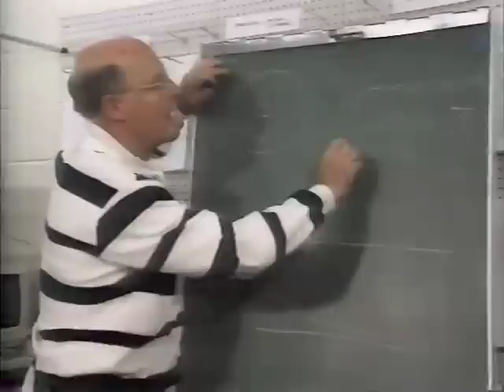H3O Surfing Tv Show 1992 Mark Foo Mike Latronic BACK DOOR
a clip from the most watched  surfing tv  show of the 90's, H30.. Great Show that started out of Hawaii. They also had a Free Surf Magazine at the same time. Cool mag, I turned down the job as the magazine Editor after the original editor quit.  Pete Hodgson was the videographer and editor of the show.